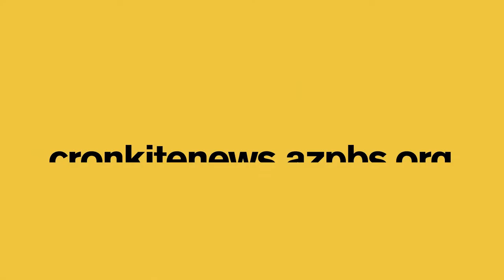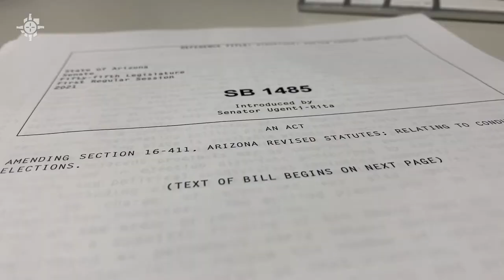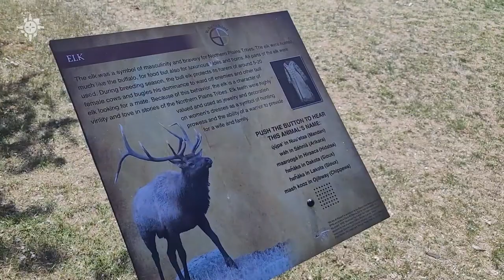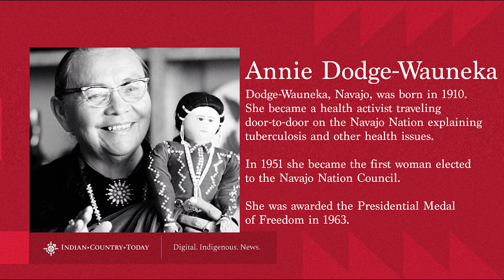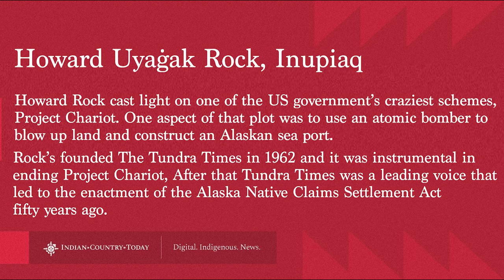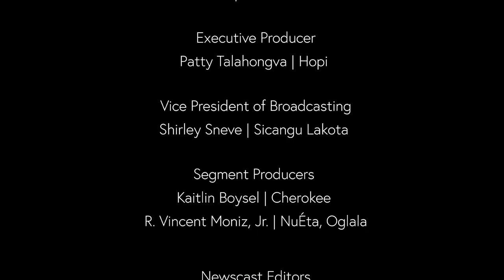Tribes need better broadband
Chances are if you live on an American Indian reservation you experience poor internet service. It’s one disparity that was revealed to many Natives during this pandemic. Trying to connect to the web is spotty in many cases and non existent in others.

In 2019, the American Indian Policy Institute at Arizona State University found that 18-percent of people who live on tribal reservations did not have access to the internet.

They also found that 33-percent relied solely on cell phones for internet service.

The cost of broadband is another barrier to access.

Joining us today to talk about the need for broadband on tribal lands is

Loris Taylor. She’s the president of Native Public Media.

Vincent Schilling is associate editor and senior correspondent at Indian Country Today. He enjoys technology, comics, and movies.

He is also a film critic and writes the Native Nerd column. He recently had the opportunity to interview Darcie Little Badger about Marvel comics' brand new Kickapoo Captain America. Vincent joins us today with more details.